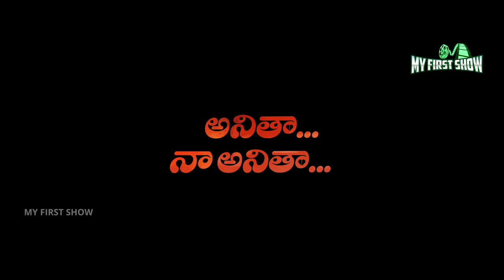Anitha Naa Anitha Part 2 | SingerVersionPromo | Love Failure And Emotional Song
Anitha Oo Anitha Naa Pranamaa Anitha Nagaraju
Anitha Naa Anitha Part 2 | Singer Version Promo | Love Failure And Emotional Song  |  @MY FIRST SHOW
Naa Pranama Ninnu Marchiponule
Anitha Naa Anitha Part 2 Song
Love Failure and Emotional Song
Singer Version promo
Singer & Writer:Anitha'Nagaraju
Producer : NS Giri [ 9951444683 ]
Telugu New Folk Songs
Telangana folk songs Dj
telugu songs
trending songs
Nee Pai Prema Chavadhe Part - 2 Song Promo
Situkesthe Poye Pranam Part-2  Song Promo

Please follow us For Latest updates
 @ MyFirstShow App (Android devices only)

@MY FIRST SHOW  coming up with another Video Song with SingerRamu's  Love Failure Song.

* Thattukolene nuvvu chesina mosam
* Andhala pellikuthuraa
* Ee Chimma Chikatilona
 Naa kaatuka dhiddhina kannu
Telugu Folk Songs
* Basaladina Banthi Thota ney
* Bullettu Bandi Laxman Lyric writer Song